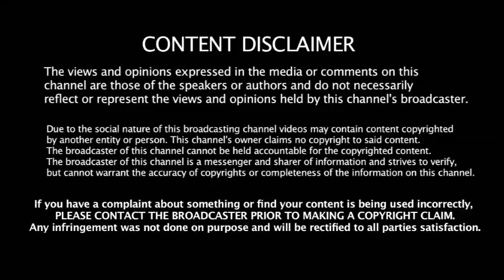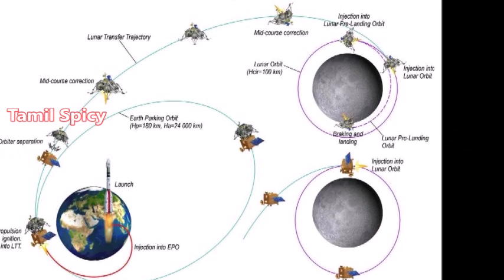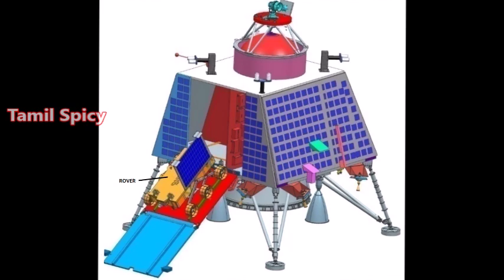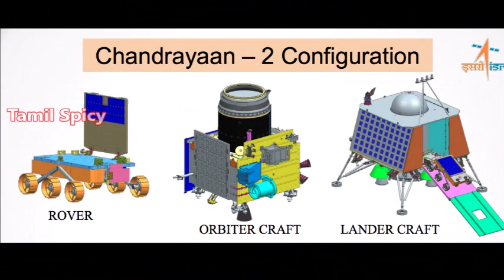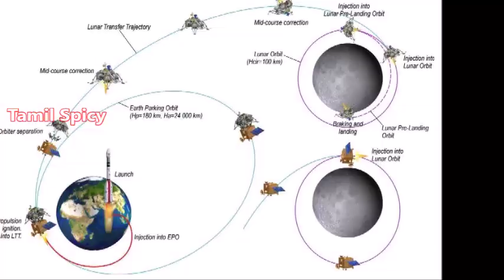சந்திராயன் 2 அப்படினா என்ன ? அதற்கு ஏன் இவ்வளவு எதிர்பார்ப்பு? உலகையே மிரட்டிய 5 சிறப்பம்சங்கள்